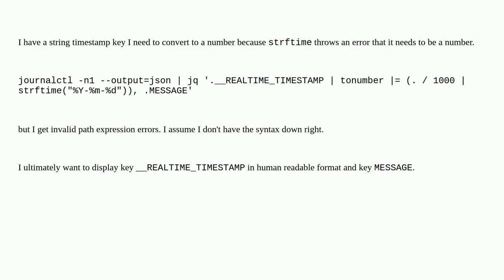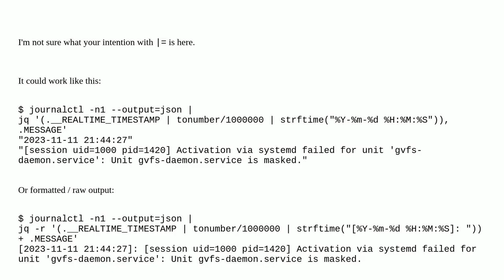Unix: How to convert timestamp value to number and then convert to human readable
How to convert timestamp value to number and then convert to human readable

A special thanks goes out to the community

  jq